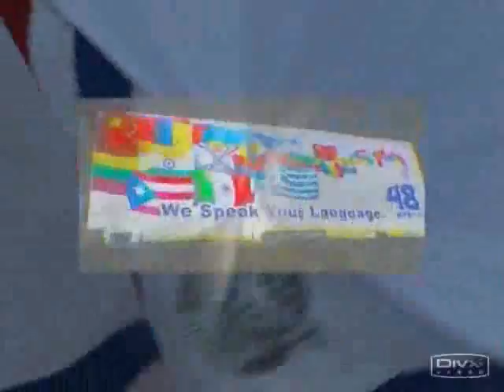Interview with Yonatan Betkolia (Part 4 of 6)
Ninous Beit Ashour interviewing Yonatan Betkolia

ASSYRIAN CHALDEAN SYRIAC ARMENIAN BABYLON NINEVEH UR SUMMER AKKAD ASHUR ATORAYE IRAQ KURD HIS HOLINESS GRACE MAR DINKHA IV MEELIS BAWAI AWA TOMA ADDAI YOSIP SORO SWEDEN USA ZOWAA ADM GERMANY DENMARK FINLAND ENGLAND AUSTRALIA NEW ZEALAND BRAZIL ARGENTINA ECUADOR CUBA GREECE ITALIA FRANCE INDIA THAILAND NORWICH JAPAN CHINA SUDAN NIGERIA TANZANIA KENYA AFRICA AFGHANISTAN BANGLADESH BOTSWANA BURKINA FASO ETHIOPIAN KENYA MALAWI MALI MOZAMBIQUE NAMBIQA NIGERIA RWANDA SOMALIA SUDAN TANZANIA UGANDA ZAMBIA ZIMBABWE ALBANIEN BOSNA KOSOVO MAKEDONIA SERBIA TURKEY UKRAINE BURMA FILIPIN INDIA INDONESIA CAMBODIA CHINA LAOS MONGOLIA SRI LANKA THAILAND VIETNAM BOLIVIA COLOMBIA GUATEMALA HONDURAS NICARAGUA RUSSIA CROATIA KIRGIZISTAN TADZJIKISTAN IRELAND UNITED KINGDOM DENMARK DJIBOUTI EAST TIMOR EGYPT FIJI GABON GEORGIA HAITI INDIA INDONESIA JAMAICA KAZAKHSTAN KIRIBATI LATVIA LEBANON MADAGASCAR MALAWI MALAYSIA MALDIVES MALI MALTA NAMBIA NAURU NEPAL THE NETHERLANDS HOLLAND OMAN PAKISTAN PALAU PALESTINIAN PANAMA QATAR ROMAIA ST.KITTS & NEVIS ST.LUSIA ST. VINCENT & THE GRENADINES SAMOA SAN MARINO SAO TOME & PRINCIPE SAUDI ARABIA SCOTLAND SENGAL TAIWAN UGANDA UNITED ARAB EMIRATES VANUATU VATICAN CITY WESTERN SAHARA YEMEN ZAIRE ZAMBIA WALES VENEZUELA UNITED STATES TUNISIA TRINIDAD & TOBAGO TONGA TOGO SOUTH AFRICA SOLOMON ISLANDS SLOVENIA SLOVAKIA SINGAPORE SIERRA LEONE SEYCHELLES SERBIA PERU PARAGUAY PAPUA NEW GUINEA NIGER NEW ZELAND MOLDOVA MICRONESIA MEXICO MAURITIUS MAURITANIA MARSHALL ISLANDS LIBYA LIBERIA LESOTHO KOREA SOUTH KOREA NORTH JAPAN IRELAND HONDURAS GRENADA GREECE GREAT BRITAIN GHANA FILAND IRAN EQUATORIAL GUINEA ENGLAND EL SALVADOR DOMINICA CONGO DEMOCRATIC REPUBLIC CONGO COMOROS CHILE BOTSAWA BOSNIA & HERZEGOVINA BOLIVIA BHUTAN BENIN BELIZE ARMENIA ARGENTINA ANTIGUA & BARBUDA AUSTRALIA AUSTRIA AZERBAIJAN BRAZIL BRUNEI DARUSSALAM BULGARIA BYRKINA FASO BURMA MYANMAR BURUNDI COSTA RICA COTE DLVOIRE CROATIA CUBA CYPRUS CZECH REPUBLIC ERITREA ESTONIA ETHIOPIA FRANCE GYATEMALA GUINEA GUYANA HUNGARY ISRAEL ITALY JORDAN KUWAIT KYRFYZSTAN LIECHTENSTEIN LITHUANIA LUXEMBOURG MONACO MONGOLIA MONTENEGRO MOROCCO MOZAMBIQUE MYANMAR NIGERIA NORWAY NORTHERN IRELAND THE PHILIPPINES POLAND PORTUGAL RWANDA SPAIN SURINAME SWAZILAND SYRIA TURKY TURKMENISTAN TUVALU URUGUAY UZBEKISTAN VIETNAM ZIMBABWE BOMB BAGHDAD KHOYADA TEEWEELAYA ATOURAYA